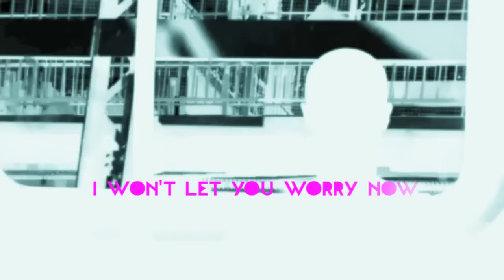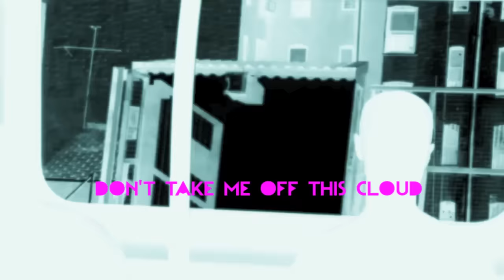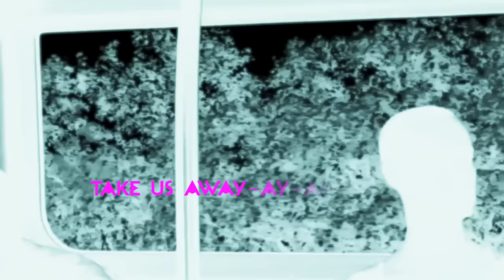Rubblebucket - "Sound of Erasing" Lyric Video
RUBBLEBUCKET: SUN MACHINE TOUR

6/23: Tolland, MA @ Unifier Festival
7/5: Burlington, VT @ Battery Park (The Point Summer Series)
7/7: Portland, ME @ Thompson’s Point^
7/13: Canandaigua NY @ Lincoln Hill Farms#
8/1: Troy, NY @ WEQX Riverfront Event+
8/2: Dennis, MA @ Cape Cinema+
8/3: Westerly, RI @ Paddy’s Beach Club
8/4: Asbury Park, NJ @ Asbury Lanes+
10/6: Arrington, VA @ The Festy
10/25: Fairfield, CT @ Warehouse
10/26: Philadelphia, PA @ Union Transfer
10/27: Washington, DC @ Black Cat
10/29: Asheville, NC @ Grey Eagle
10/30: Nashville, TN @ Mercy Lounge
10/31: Atlanta, GA @ Terminal West
11/2: Burnett, TX @ Utopia Fest
11/4: Phoenix, AZ @ Crescent Ballroom
11/6: Los Angeles, CA @ Teragram Ballroom
11/7: San Francisco, CA @ August Hall
11/9: Seattle, WA @ Neumos
11/10: Portland, OR @ Wonder Ballroom
11/12: Boise, ID @ Knitting Factory
11/13: Salt Lake City, UT @ Urban Lounge
11/14: Denver, CO @ Gothic Theatre
11/17: Chicago, IL @ Bottom Lounge

^ w/ Lake Street Dive
# Star Rover supports
+ And The Kids supports

8/26: New York, NY @ Mercury Lounge
8/27: Brooklyn, NY @ Rough Trade
9/6: Toronto, ON @ Riot Fest
9/10: Providence, RI @ Fete*
9/11: Portland, ME @ Port City Music Hall*
9/12: Syracuse, NY @ Westcott Theatre*
9/13: Ithaca, NY @ The Haunt*
9/14: Albany, NY @ The Hollow*
9/16: Fairfield, CT @ Stage One*
9/18: Philadelphia, PA @ Union Transfer*
9/19: Washington, DC @ U Street*
9/20: Raleigh, NC @ Lincoln Theatre*
9/21: Charlottesville, VA @ Jefferson Theatre*
9/24: Atlanta, GA @ Terminal West*
9/25: Asheville, NC @ Orange Peel*
9/26: Cincinnati, OH @ Midpoint Music Fest
9/27: Ann Arbor, MI @ Blind Pig*
9/28: Madison, WI @ High Noon Saloon*
9/30: Minneapolis, MN @ 7th Street*
10/1: Iowa City, IA @ Blue Moose Tap Room*
10/3: Denver, CO @ Bluebird*
10/4: Salt Lake City, UT @ State Room*
10/6: Boise, ID @ Neurolux*
10/7: Bozeman, MT @ The Zebra*
10/8: Missoula, MT @ The Badlander*
10/10: Seattle, WA @ Chop Suey#
11/11: Vancouver, CAN @ Media Club%
10/12: Portland, OR @ Doug Fir#
10/15: San Francisco, CA @ The Independent#
10/16: Los Angeles, CA @ El Rey Theatre#
10/17: San Diego, CA @ The Casbah#
10/18: San Diego, CA @ The Casbah
10/20: Phoenix, AZ @ Rhythm Room&
10/21: Albuquerque, NM @ Launchpad&
10/23: Austin, TX @ Red 7
10/24: Houston, TX @ Fitzgerald's Downstairs
10/25: Dallas, TX @ Club Dada&
10/27: Kansas City, MO @ The Record Bar&
10/28: St. Louis, MO @ Off Broadway&
10/29: Nashville, TN @ High Watt
10/31: Chicago, IL @ Metro&
11/1: Pittsburgh, PA @ Rex Theatre&
11/6: Burlington, VT @ Higher Ground#
11/7: Burlington, VT @ Higher Ground#
11/9: Boston, MA @ Paradise#

* Body Language supports
# Royal Canoe supports
% co-headline with Royal Canoe
& Landlady supports